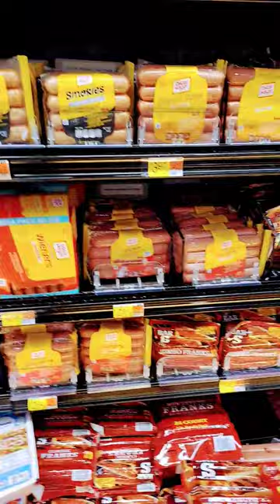Sausages at Walmart